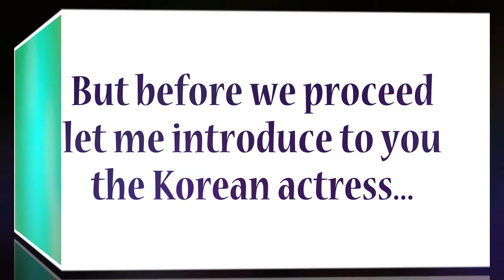KIM TAE HEE TOP (5) KOREAN DRAMAS YOU MUST SEE (2009-2020) ll K Fanatic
This video is all about Korean actress Kim Tae Hee.

What is your favorite Kdrama of Kim Tae?
Please share your thought on this one.